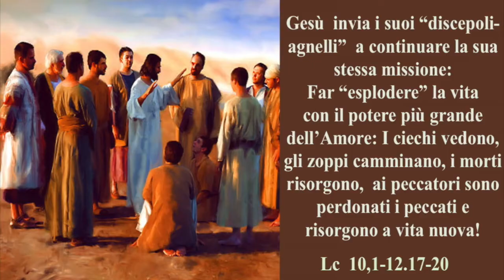Lupi o Agnelli?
Il mandato missionario di Gesù ai suoi discepoli ad andare come agnelli in mezzo ai lupi è per caso un invito ad essere dei deboli? A farsi i fatti propri?  Ad accettare passivamente le ingiustizie? Niente affatto! Al contrario al discepolo-agnello  Gesù conferisce il suo stesso potere : I ciechi vedono, gli zoppi camminano i morti risorgono e i peccatori sono perdonati e rinascono a vita nuova! D’altro canto,  il lupo per Gesù è un “malato” contagiato dal peccato è straordinariamente fragile e manifesta una debolezza mortale.  Il  Lupo per salvarsi deve mangiare l’Agnello. In questo si rivela la vittoria dell’Agnello Infatti non è il lupo che assimila l’Agnello, ma L’Agnello che assimila il lupo!